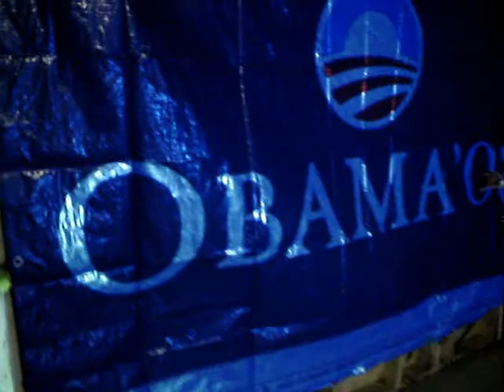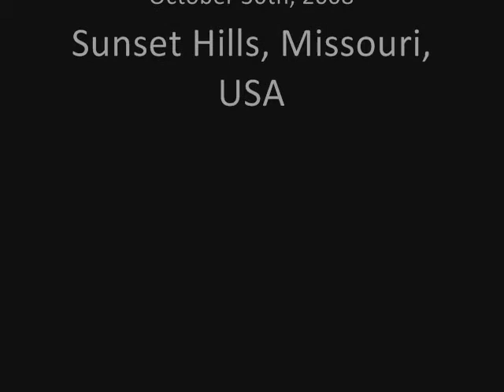modern grass roots effort for Obama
Sunset Hills Missouri, family who voted for Bush in 2000 helps their children build low cost yet highly visible freeway banners for Barack Obama.